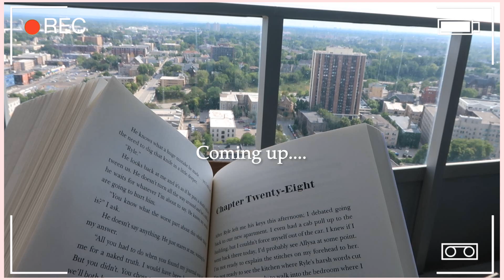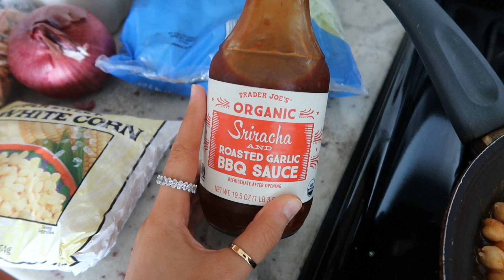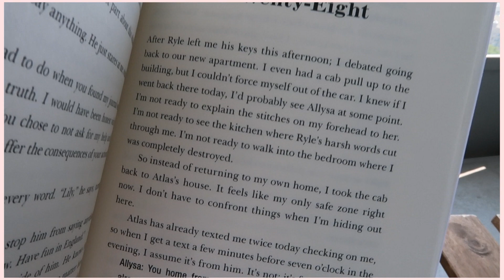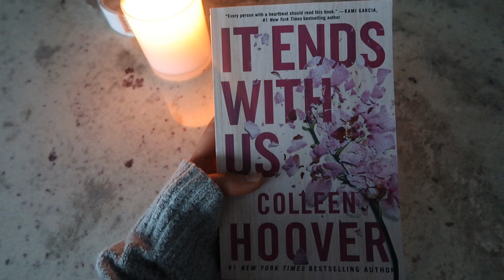FITNESS COMEBACK (healthy meal ideas, gym workout, chatting, & more)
Hey besties! Just a reminder that its okay to fall off track with your goals sometimes. Just keep moving forward and take small steps in the right direction. I really hope this video helped you out in some way. I share tons of healthy meal ideas, a gym workout, chat with you guys and more!